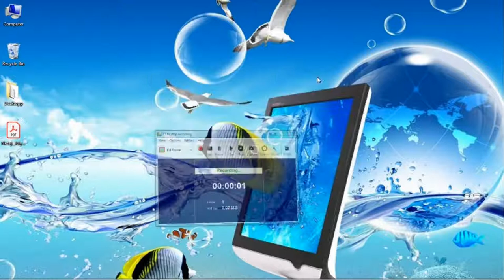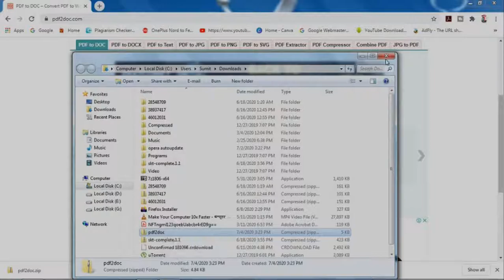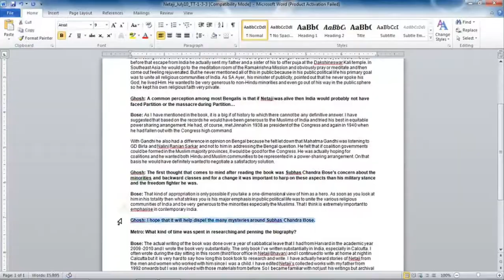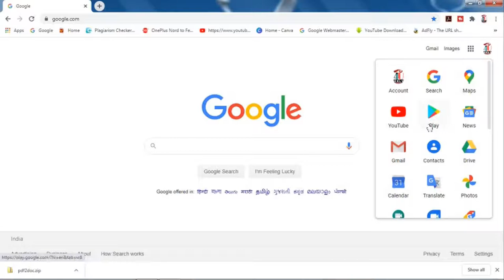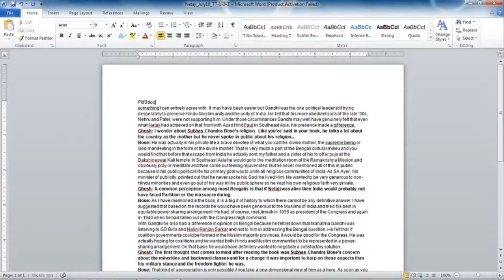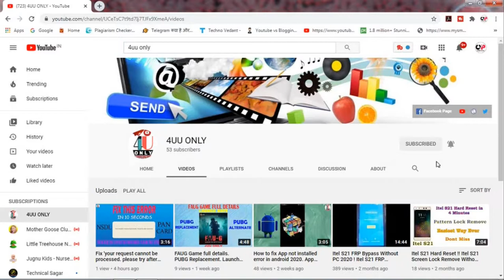How to Convert PDF to DOC/.DOCX(MS WORD)!! PDF TO DOC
Hello Friends, Aaj k is video me main aaplogoko sikhaungi PDF file ko Kaise DOC matlab MS WORD me convert kartehe.

7) How to fix App not installed error in android 2020. App not installed error kaise fix kare

9) Itel S21 Hard Reset !! Itel S21 Screen Lock Remove Without PC !! Any Itel Phone Lock Remove

10) Create Email Account in 2 Minutes ! 2020 ! Email Account Kaise Banate Hai !

4UU ONLY INTRO DESCRIPTION
Music Credit